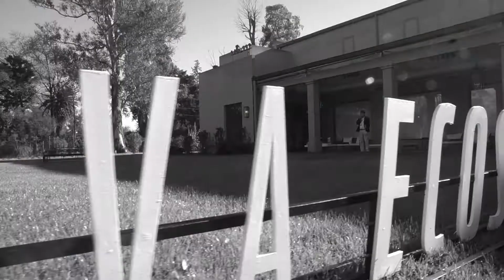NUEVA FORD COSPORT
Valoriza tu producto con video calidad